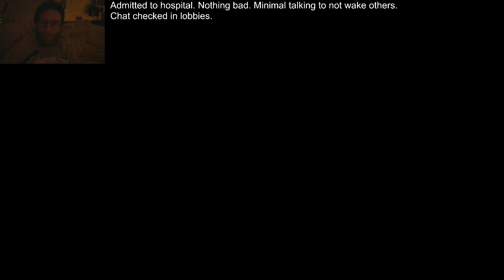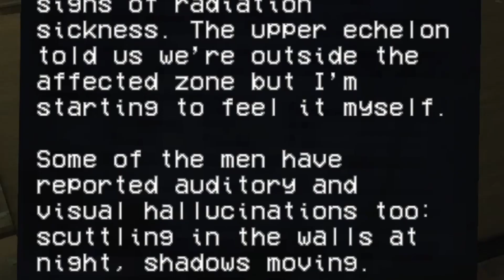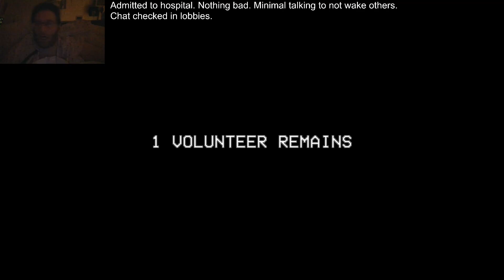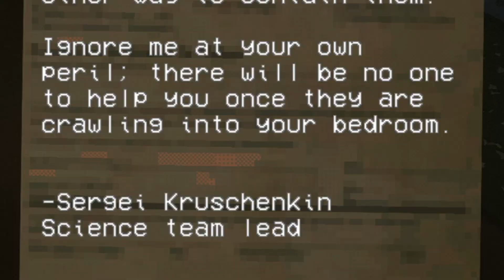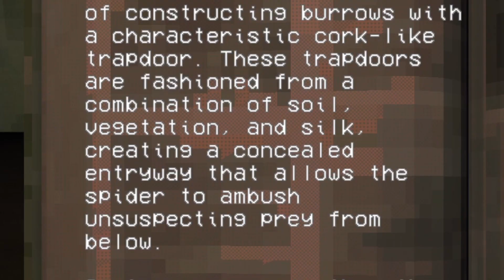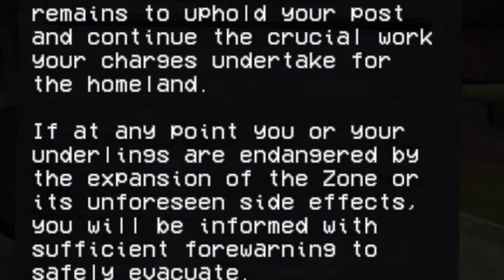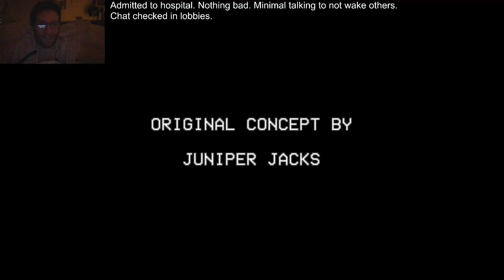Flushing Can't Save You! | TOILET SPIDERS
When you check under the rim and decide there's nothing worth saving.

Developer: Fullbright
Publisher: Fullbright